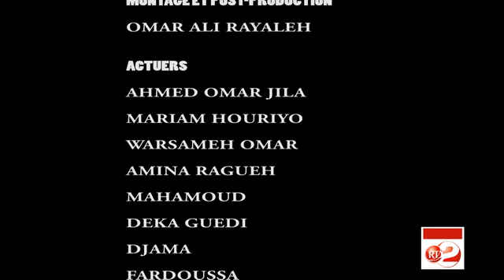RTD : SKETCH SOMALI ISMOODSIIS EPISODE 3